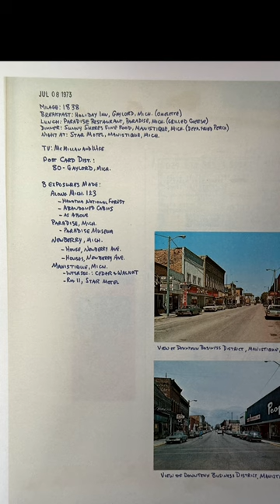Stephen Shore & William Eggleston are mentioned together but they’re very different photographers